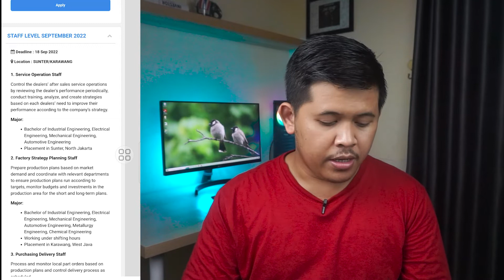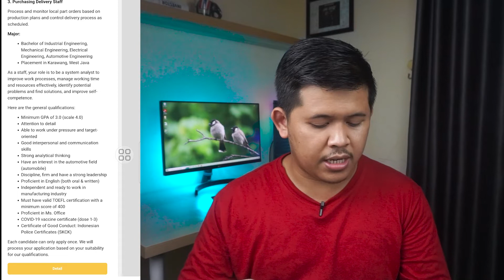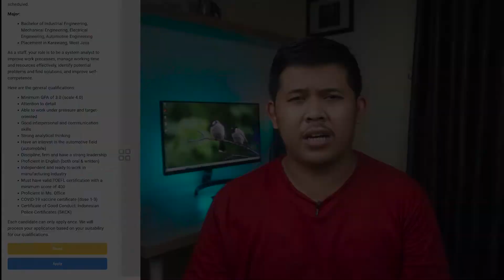HONDA PROSPECT MOTOR MEMBUKA LOWONGAN 3 POSISI UNTUK FRESH GRADUATE